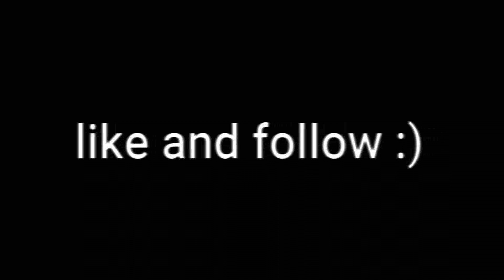Girl's Step Up ? 🤍 -Gimme More-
Grind Fortnite

🌺👇🏻Me suivre👇🏻🌺

Pour suivre les Queen's : ✨👑

Défi 🏆

0,5k ✔️
0,6k ✔️
0,7k ✔️
0,8k ✔️
0,9k✔️
1k ✔️
1,5k ❌
2k  ❌